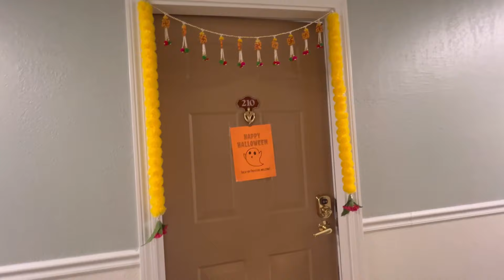Diwali & Halloween in USA | Diwali Celebration